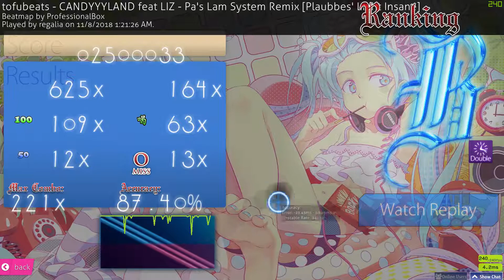Not even 6 stars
Farming os for plebs